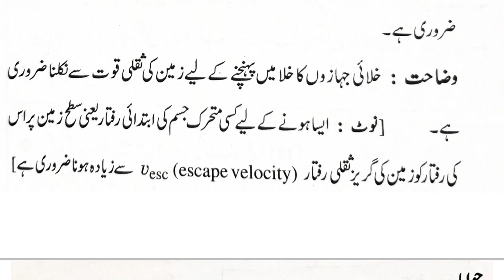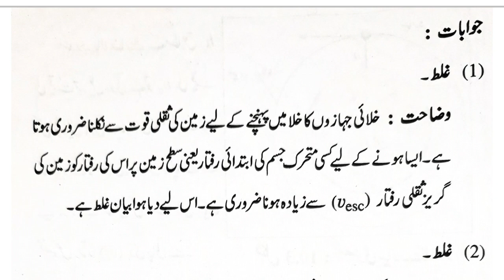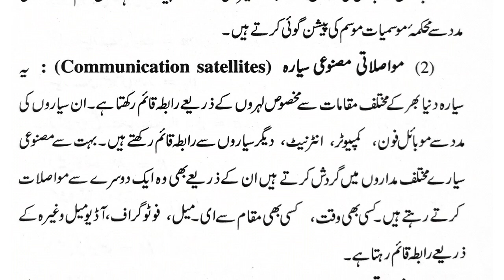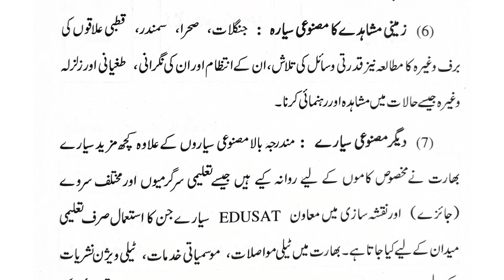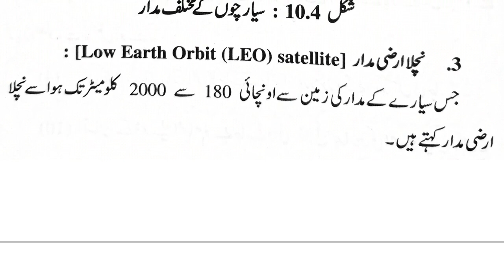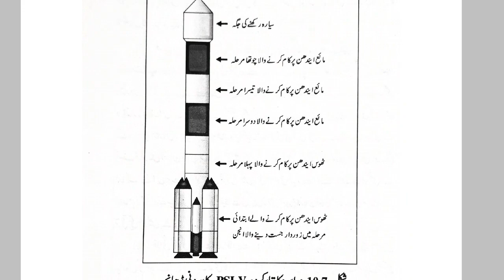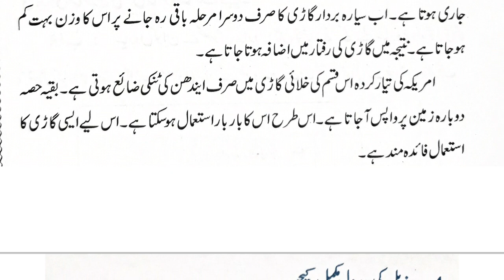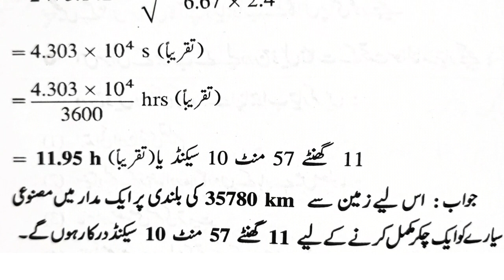Standard 10th | Subject Science 1| Lesson No 10 | Question and Answer |سوال و جواب | Urdu medium